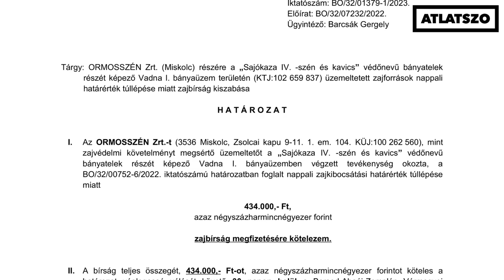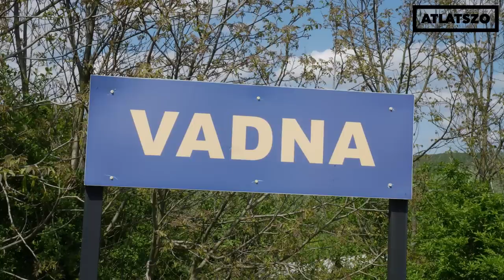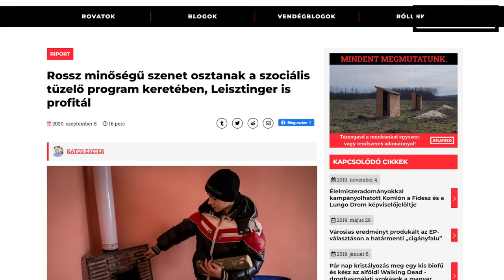Megkeseríti a közelben lakók életét, rombolja a természetet az állami barnaszénbánya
A Borsod-Abaúj-Zemplén megyei Vadna határában, Natura 2000 területen működik az az állami szén-, és kavicsbánya, ami még a környezetvédelmi hatóság szerint sem tartja be az előírásokat. A lakosok porra és zajra panaszkodnak, van, aki már a költözését is fontolgatja, csak épp nincs, akinek eladja a lakást, hiszen nem sokan akarnak egy külszíni bánya mellé költözni. A bányát üzemeltető, frissen állami tulajdonba került Ormosszén Zrt. szerint tevékenységük az előírások szerinti határértékek alatt marad – a Kormányhivataltól kapott információk, amelyek a cég bírságait összegzik, azonban nem ezt támasztják alá. Videóriport.